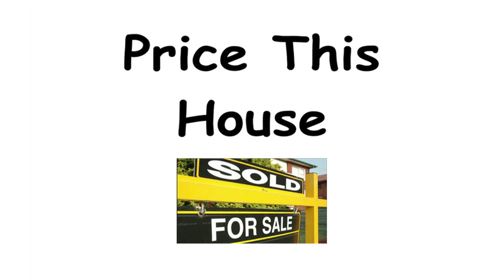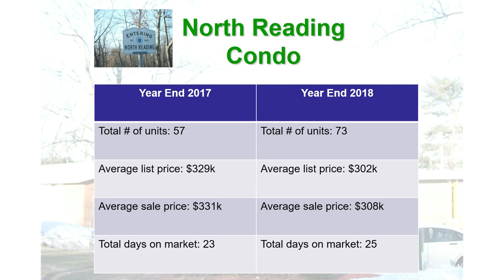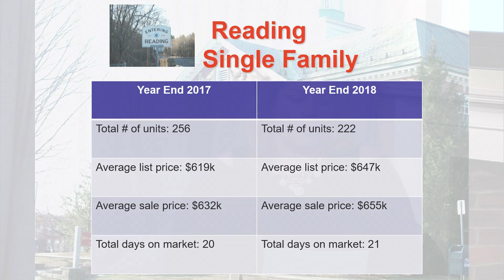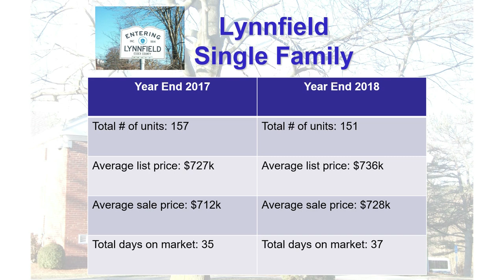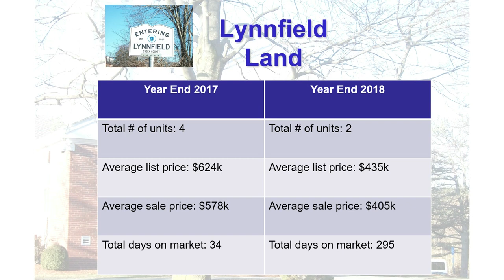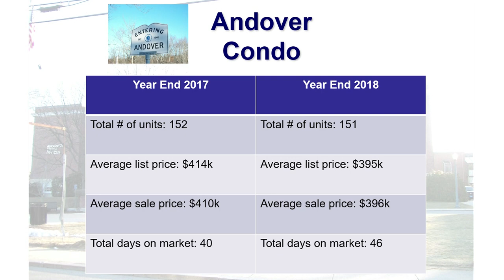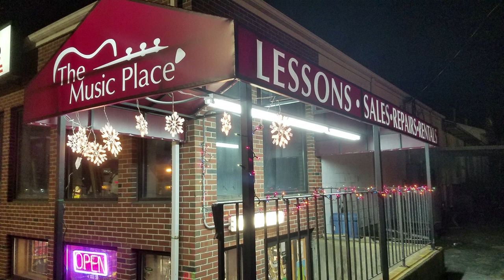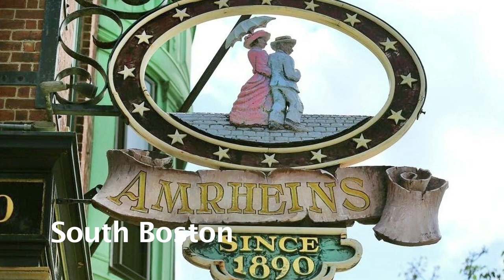Price This House - Episode 15 | January 2019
Dave & Kimberly O'Neil discuss the housing market in North Reading, Reading, Lynnfield, and Andover on their show, "Price This House".

In this edition, they look at the second half of the year of 2018 in their End-Of-Year review. They also talk with Al Pereira, Advanced Photo Inc., about 'Light Up Main Street' in North Reading which happened over the 2018 holiday season. Watch now, won't you?